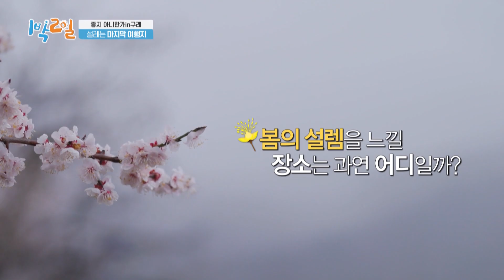[2N1Đ Tập 121 #9]ENG/VIETSUB|Kỷ niệm thời iu nhau suýt hủy hôn của Junghoon và Gain|220417 KBS WORLD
Vietsub các phần tiếp theo sẽ lên sóng mỗi tuần, mong các bạn chú ý đón xem.